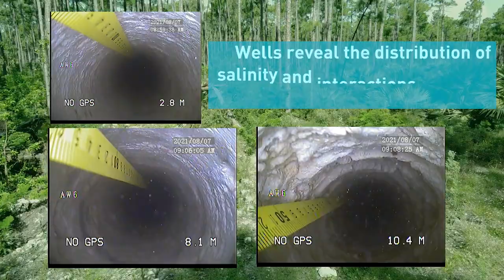Islands - where the earths pulse meets the rising tide of climate change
World Water Day 22 March 2024,
‘Water for Peace’

Head of Research: Prof. Fiona Whitaker

Researchers: Dr Hilary Corlett, Dr Kieran Wood

Research Students: Tommaso Barbieri, Ewan Frolich, Mariana Gómez, Bryn Kearsey, Ting King King, Emma McGugan, Thibault Wuersch

Data collection: Duran Mitchell, Asthon Munnings, Neil Martin, Travanti Forbes, Lamar Griffing, Farren Storr, Kashon Fowler, Dwene Bowleg

Bahamas Government Research Permits: 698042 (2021),
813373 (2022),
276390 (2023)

Video Editing: Abraham Reyes

Photography: Thibault Wuersch

Video Recordings: Kieran Wood, Mariana Gómez

Funding:  Universities of Bristol, CICESE and Memorial University Newfoundland, UNAM Laboratorio de Ingeniería y Procesos Costeros (LIPC)  and Laboratorio Nacional de Resiliencia Costera (LANRESC) for loan of geophysical equipment.